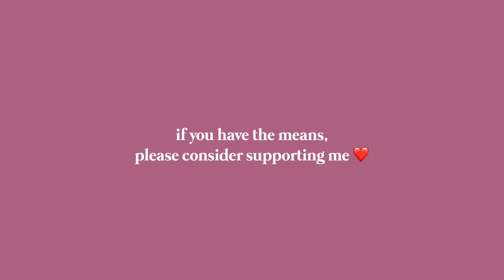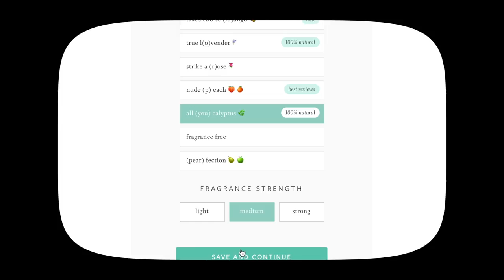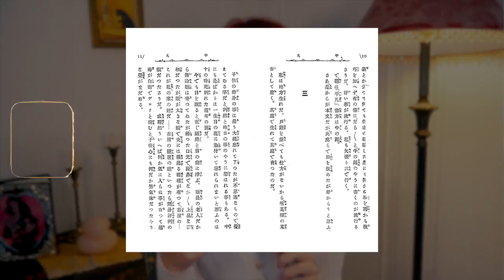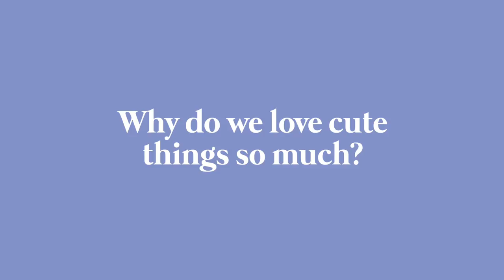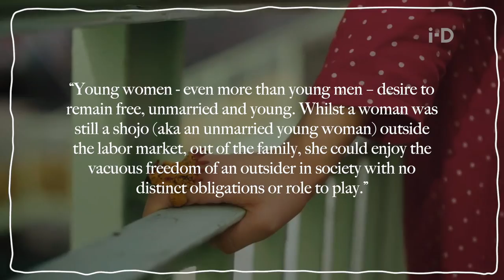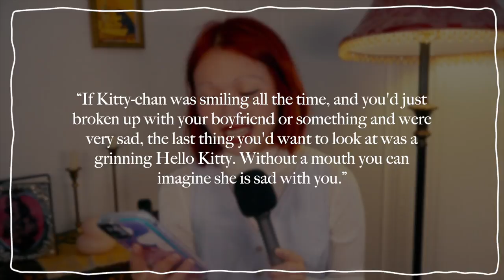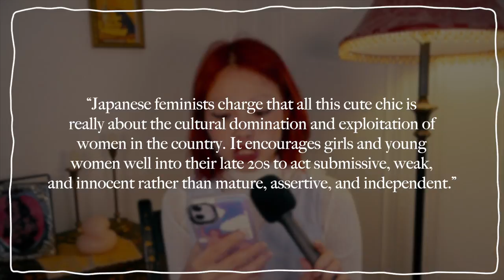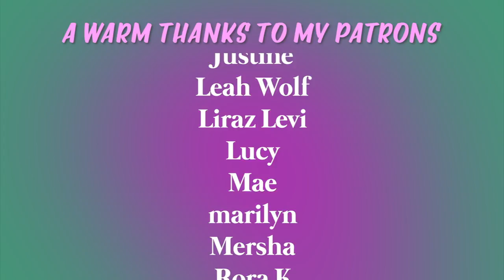everything you need to know about japan's kawaii industry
Sources:

Cuties in Japan by Sharon Kinsella
Pink Globalization: Hello Kitty's Trek across the Pacific by Christine Yano
Wink on Pink: Interpreting Japanese Cute as It Grabs the Global Headlines by Christine Yano
A socio-marketing analysis of the concept of cute and its consumer culture implications by Elad Granot, Thomas Brashear Alejandro, La Toya M. Russell
Consuming "Hello Kitty": Tween Icon, Sexy Cute, and the Changing Meaning of 'Girlhood' by Amy T.Y. Lai
Flexible Femininities? Queering Kawaii in Japanese Girls’ Culture by Makiko Iseri